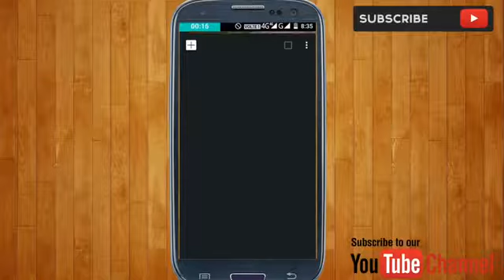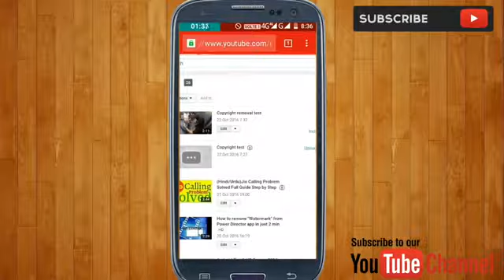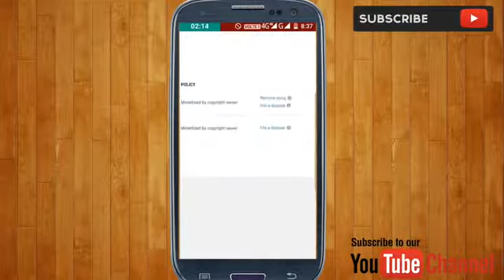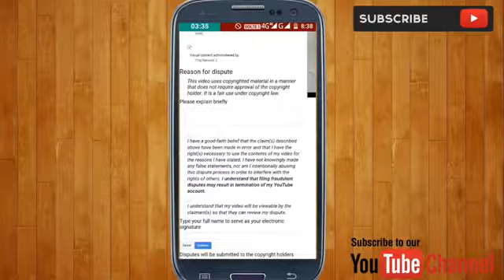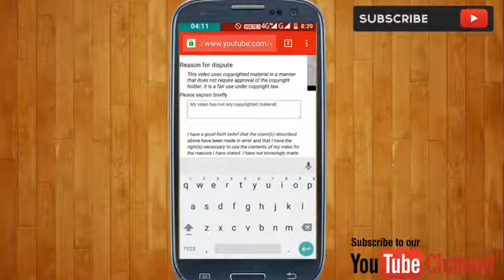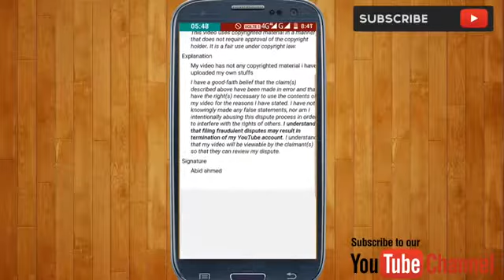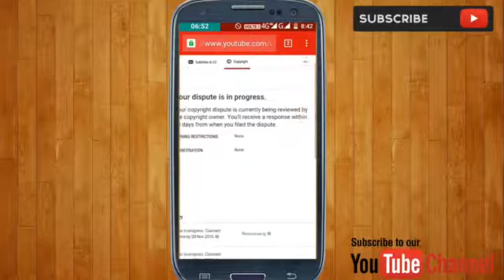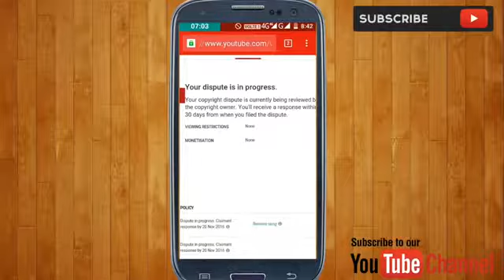How to Remove Copyright Strike on Your Youtube Videos | Hindi Tutorial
How to Remove Copyright Strike on Your Youtube Videos | Easily |

Hello Guys. I am So Glad, Finally, I am going to show you. How to Remove copyright claims & Get back Your Suspended Channel for free. |

Follow My Steps Very Carefully. | Try This Process and Get back your Channel.. |

Open Your Gmail account. & Find out the Copyright Mail.
Just Copy the Video URL & Paste it your notepad.

Click Compose Mail Option. Copy this | & Follow my Steps.

Video URL

I consent to the jurisdiction of the Federal District Court for the district in which my address is located, or if my address is outside of the United States, the judicial district in which YouTube is located, and will accept service of process from the claimant.

I swear, under penalty of perjury, that I have a good faith belief that the material was removed or disabled as a result of a mistake or misidentification of the material to be removed or disabled.

FULL NAME